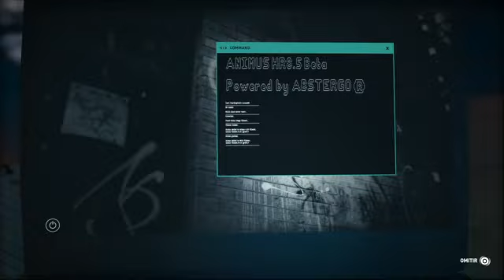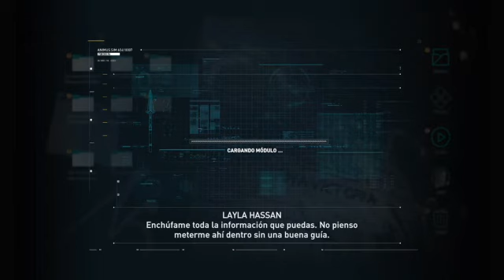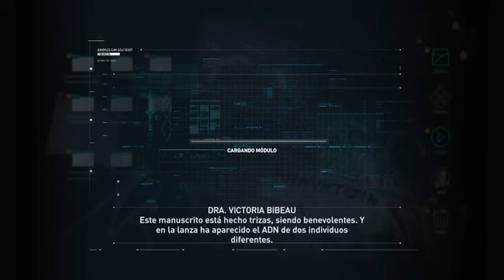Assassin'S Creed Odyssey : Una nueva aventura